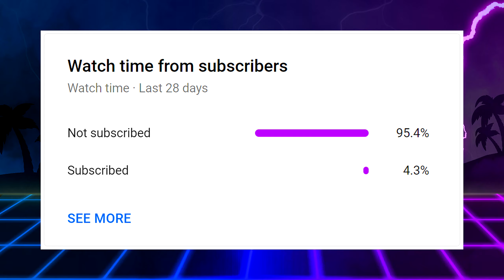How Does Call of Duty: Vanguard Perform on Original Playstation 4?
Gameplay was captured from Original PS4 with an Elgato HD60 Pro, this is also from the Alpha version of the game.

Thanks for clicking on this video, welcome to the channel!

Hey, want to stream or make YouTube videos like me? click this link to download Streamlabs obs!

SOCIAL LINKS!

COMPUTER SPECS!
-GSKILL Trident Z Neo 32GB (2x 16GB) 3200mhz
-GIGABYTE GA-AX370 Gaming 5
-Seagate 2TB 7200rpm
-WB Blue 1TB 7200rpm
-NZXT h700 (White)

-AOC Agon AG241QX (24" 1440p 144hz)
-Acer K222HQL (21" 1080p 60hz)

-Razer Deathadder Chroma Gaming Mouse
-Razer Blackwidow Chroma Mechanical USB Gaming Keyboard
-Razer Kraken Chroma V2 7.1
-Razer Firefly
-Microphone Suspension Boom Scissor Arm Stand Recording
-GT OMEGA PRO XL Racing office chair